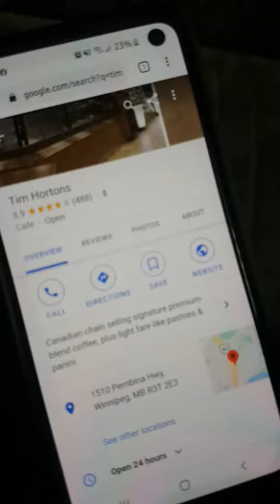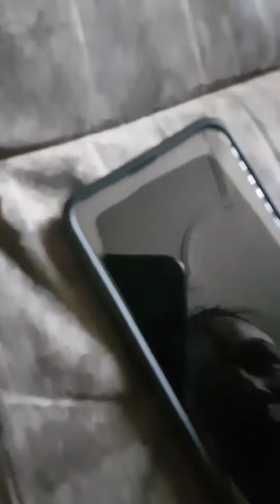Smelly drive thru complaint call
Tim hortons drive thru smelly